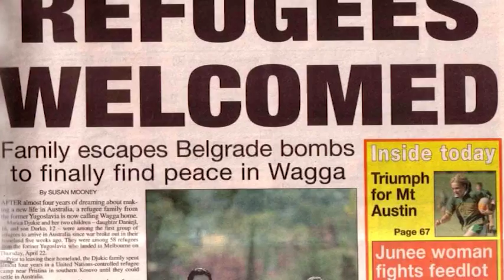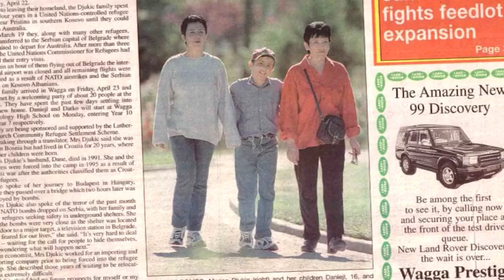Erwin Richter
Erwin is Australian-born, of German descent.

He has been involved in a support and settlement programme together with numerous volunteers from various aid organisations, including The Australian Red Cross and Church groups from within the district, working and assisting the many hundreds of Displaced Persons (immigrants) from war-torn Europe during periods of varying duration spent at the Uranquinty and Kapooka Migrant Holding Centres.